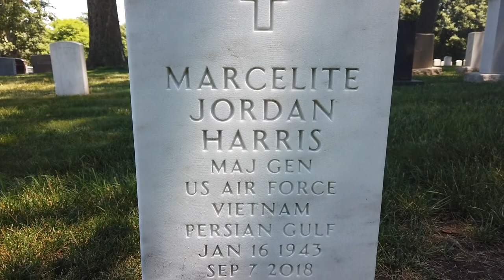Marcelite Jordan Harris – African American Firsts Walking Tour at ANC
Marcelite Jordan Harris was the first African American woman to become a general officer in the United States Air Force.

Throughout her career, Harris received numerous accolades that recognized her as a role model for women in the military, and she inspired young African American women to combat sexism and racism in order to achieve their goals.

Harris is buried in Section 30, Grave 621-RH.